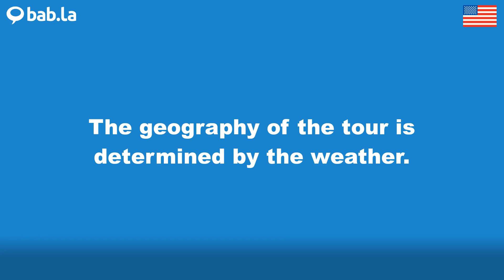GEOGRAPHY pronunciation | Improve your language with bab.la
Improve your spoken English by listening to GEOGRAPHY pronounced by different speakers – and in example sentences too. Learn and love languages with bab.la.